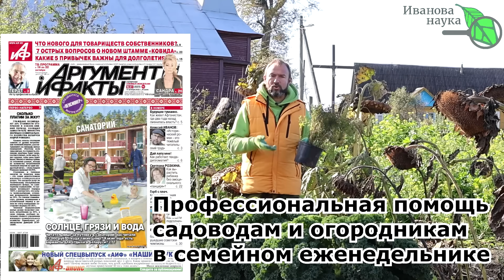СВОЯ ЗЕЛЕНЬ ВЕСЬ ГОД! Без подсветки, семян или луковиц. Но надо успеть сделать сейчас!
Потреблять свою зелень круглый год - отличная идея для поддержания здоровья, особенно в ковидное и гриппозное время. Но как это сделать без затрат? А это очень очень просто! Просто успейте заготовить с осени... А вот что заготовить - смотрите в этом видео!

Защита почвы (Метаризиум) - препарат на основе композиции штаммов гриба Metarhizium, предназначен для защиты растений от насекомых-вредителей и ускоренной их минерализации в почве, а также для борьбы с болезнями растений.
Защита комплексная (Метаризиум+Боверия) – комплексный препарат на основе композиции штаммов грибов Metarhizium и Beauveria, предназначен для защиты растений от насекомых-вредителей и ускоренной их минерализации в почве, а также для борьбы с болезнями растений. Оптимален для обработки почвы.